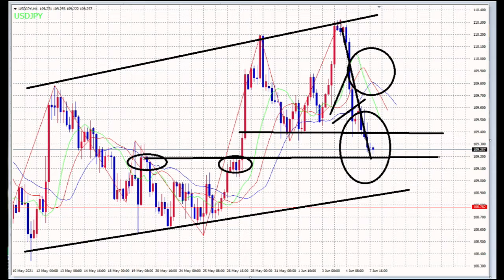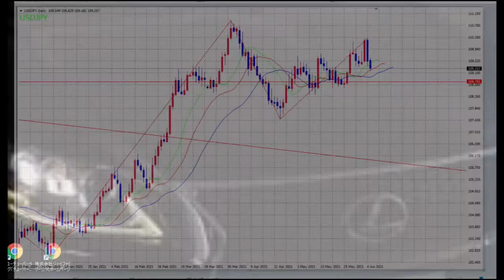【FX】BUYエントリーポイント